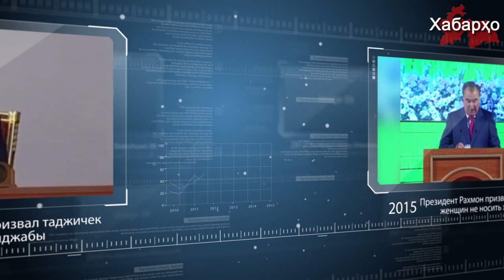В Душанбе прошла выставка картин с “обнаженкой”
В Душанбе с 21 августа по 11 сентября проходит выставка картин таджикской художницы Марифат Давлатовой. На выставке происходит неслыханное - представлены т.н. “картины обнаженной таджикской женщины”: «Таджикская женщина», «Женщина из Бартанской Долины», «Душа», «Балерины».  Все эти картины, как заметили критики, пропагандируют западный взгляд на женщину, который противоречит религии, истории и культуре таджикского народа.